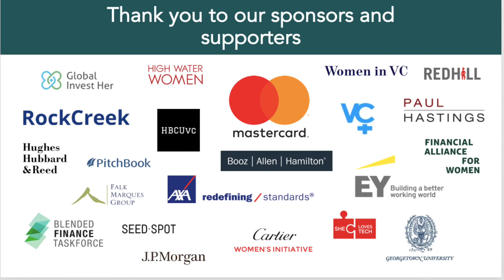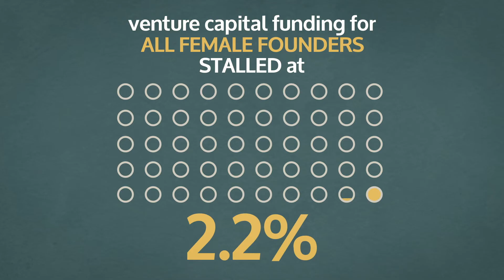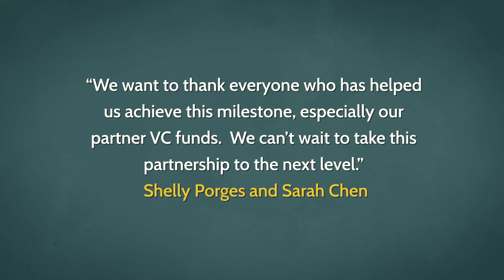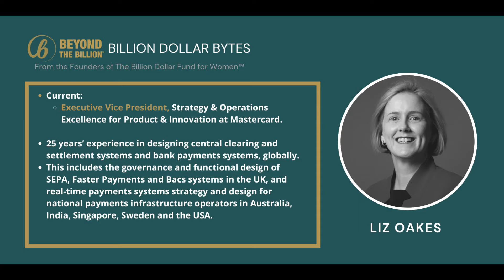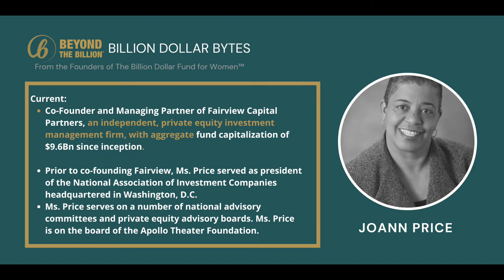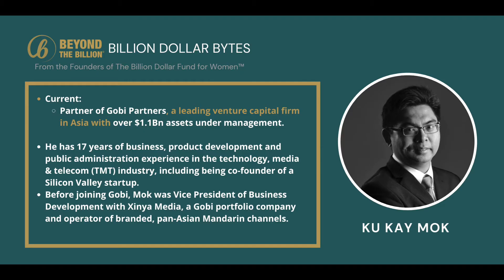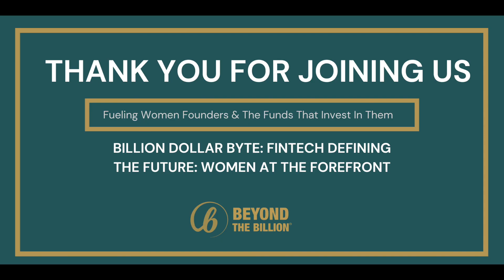Fintech Defining The Future: Women At The Forefront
Replay: Sep 17th 2020

00:00: Intro
06:00: Panel

Today, banking is no longer relegated to face-to-face interaction with “the teller.” You can borrow from peers—or, a stranger across the world—using an app. And, while you may choose to invest with local consultants, they, in turn, may bank entirely on AI to increase the value of your portfolio. Perhaps the most significant impact lies just around the corner: the effects of decentralization. The world’s “unbanked” may soon have access to financial institutions—both new and old—in a way that’s never before been seen. As incumbent financial services players have realized FinTech is not a threat but rather a strategic partnership opportunity, and digital players seek to control more of the customer journey, venture funding of FinTech companies is continuing to set records. What does the future hold for FinTech and financial services? How are women shaping this equation?

Speakers:

Lucy Yueting Liu, Co-Founder & President, Airwallex

Liz Oakes, Executive Vice President, Strategy & Operations Excellence for Product & Innovation at Mastercard

JoAnn H. Price, Co-Founder, Fairview Capital

Kay-Mok Ku, Managing Partner, Gobi Partners

Mastercard is a global technology company in the payments industry. Our mission is to connect and power an inclusive, digital economy that benefits everyone, everywhere by making transactions safe, simple, smart and accessible. Using secure data and networks, partnerships and passion, our innovations and solutions help individuals, financial institutions, governments and businesses realize their greatest potential. Our decency quotient, or DQ, drives our culture and everything we do inside and outside of our company. With connections across more than 210 countries and territories, we are building a sustainable world that unlocks priceless possibilities for all.